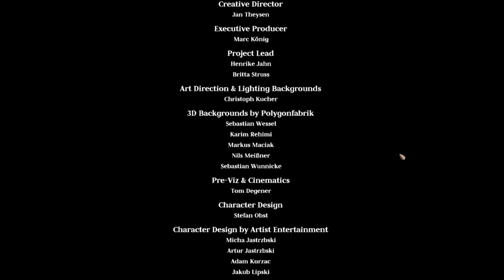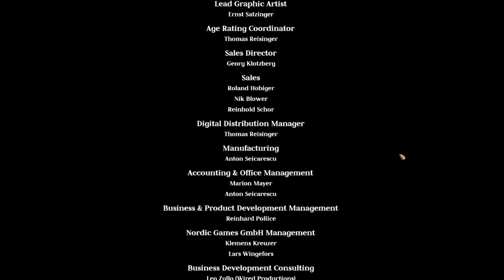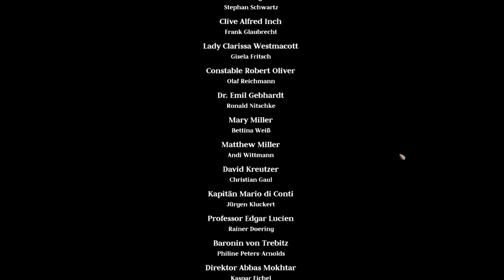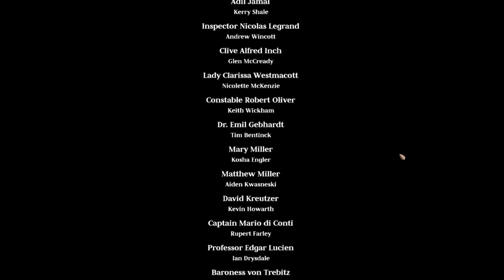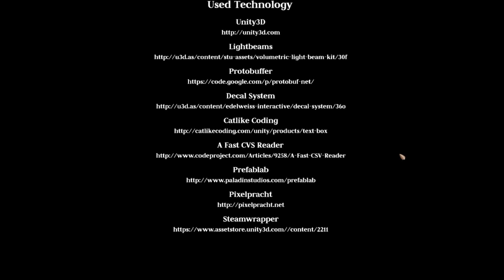The Raven #16 das Blut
Abschnitte Video

News der Woche
Thema 1

Thema 2

Thema 3

Sport

Youtube News

Veranstaltungstipp 1

Veranstaltungstipp 2

Veranstaltungstipp 3